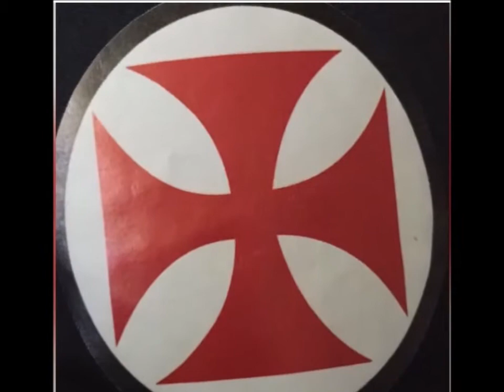Congresso tecnico 1° Torneio de Futebol 7 Natusport e Ache Jogo